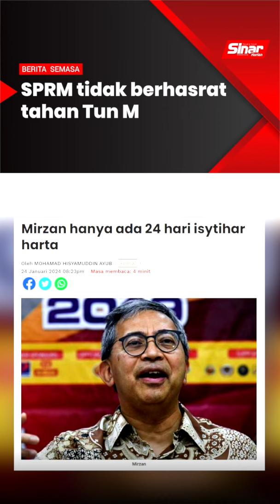SPRM tidak berhasrat tahan Tun M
BERITA SEMASA 7 MEI 2025

SPRM tidak berhasrat untuk menahan bekas Perdana Menteri Tun Dr Mahathir Mohamad berhubung isu pengisytiharan harta,  lapor wartawan Sinar Harian, Tuan Buqhairah Tuan Muhamad Adnan dan jurukamera Yusrizal Yusof.

Ketua Pesuruhjaya Tan Sri Azam Baki berkata, ia kerana siasatan terhadap negarawan itu masih berjalan.